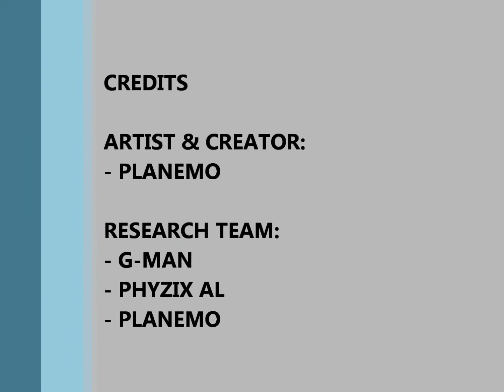Rebel Sheep - Alien Abduction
Hey, for all of you who think for themselves hope you guys enjoy my cartoon. I have loads more to come.